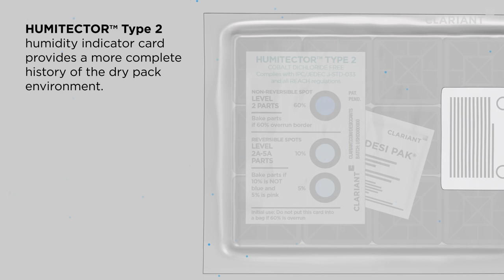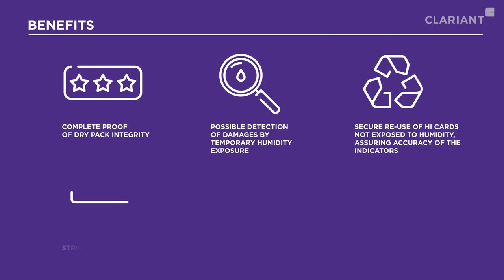Humidity Indicator Card Type 2 - Humitector™ Nonreversible, halogen-free & cobalt dichloride free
A Sustainable Alternative - Humitector™ Type 2 cards are halogen-free and cobalt dichloride free.

utm_source=CLRYouTube&utm_medium=Videos&utm_content=HIC2

The Humitector™ Type 2 Humidity Indicator Cards, are non-reversible,  halogen-free, and cobalt dichloride free.  For use in dry packing, dry pack, of MSD's moisture sensitive devices, or SMD's surface mount devices. They provide proof of dry pack integrity and possible detection of damages by temporary humidity exposure. Standard dry pack includes a moisture-sensitive label (MSL), humidity indicator card, moisture barrier bag (MBB), and desiccant.

The Humitector™ Type 2 non-reversible humidity indicator card (HIC) provides verifiable color-change accuracy, as required by the Joint Electron Device Engineering Council  IPC/JEDEC standard J-STD-033D, Handling, Packing, Shipping and Use of Moisture/Reflow and/or Process Sensitive Devices. Uses in electronics packaging, and semiconductor packaging.

™ Trademark of Clariant
® Trademark of Clariant registered in many countries